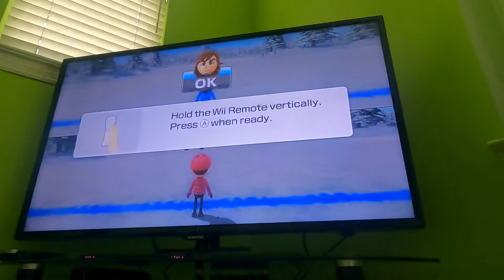Wii Party U - Super Snow Sliders (All Difficulties, 4K 60fps) (DUEL EDITION) (My Mii)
My first upload from my phone after I got it back from the repair shop. My previous upload was from my COMPUTER.

This is the duel edition of the Super Snow Sliders minigame all difficulty levels.

I respect EVERYONE'S opinions on this minigame regardless of whether they like it or not.

My best attempt happened when I was playing against an Expert CPU.